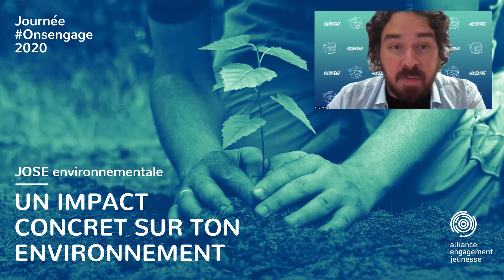Bilan Journée Onsengage environnementale 2020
Retour sur la JOSE environnementale de novembre 2020.